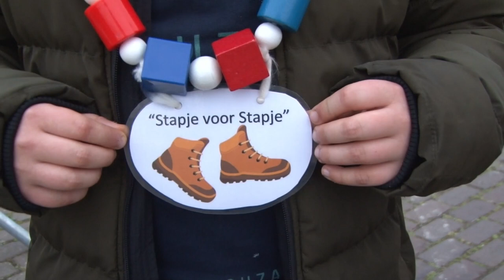24 uur voor KWF 2023 Mill